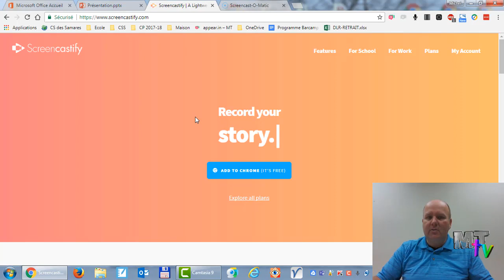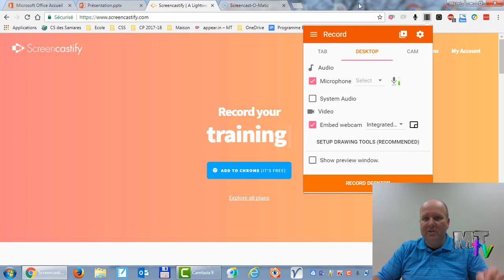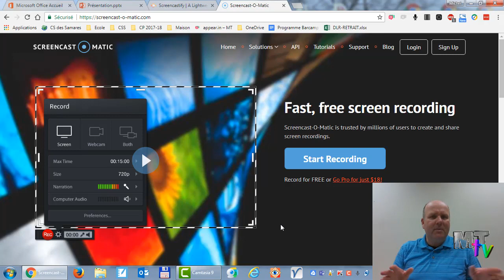Classe inversée : Les logiciels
Classe inversée : Les logiciels utilisés dans le cadre d'une classe inversée minimaliste.